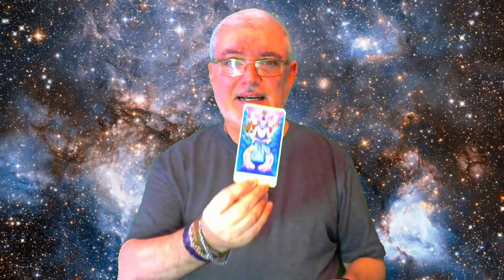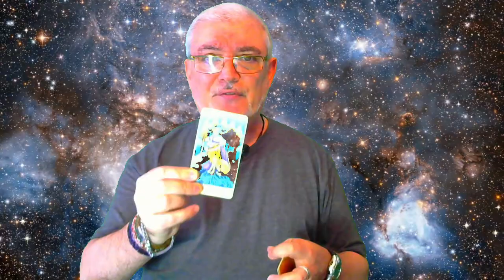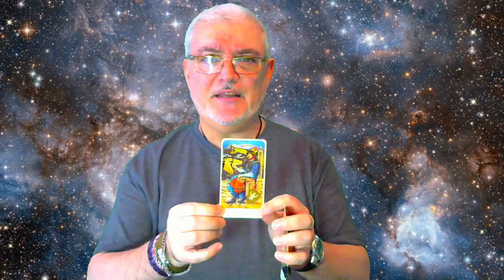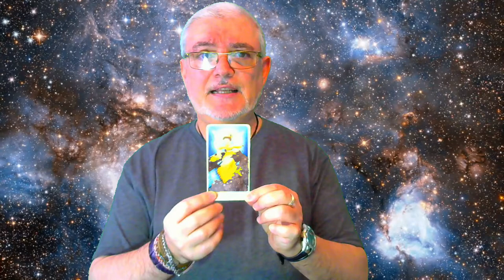¡ EL TAROT TE RESPONDE !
Alberto Lajas nos regala tarot interactivo con el que te responderá aun problema que no puedas solucionar...